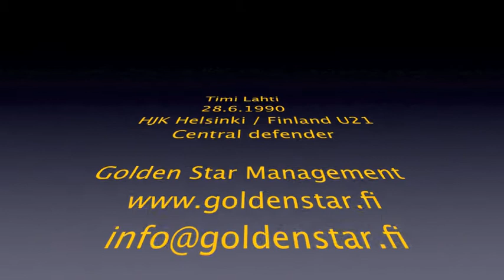Timi Lahti HJK Helsinki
Timi Lahti highlights